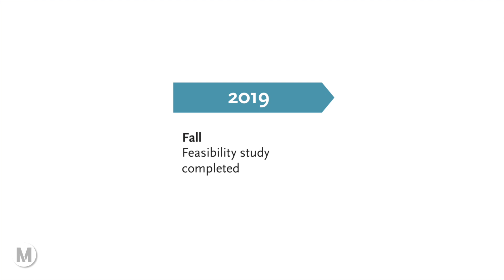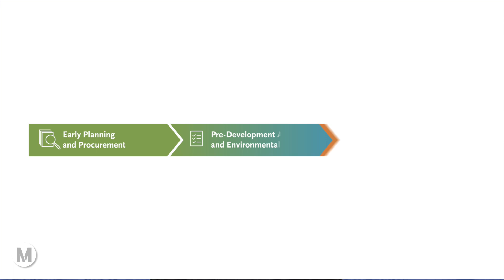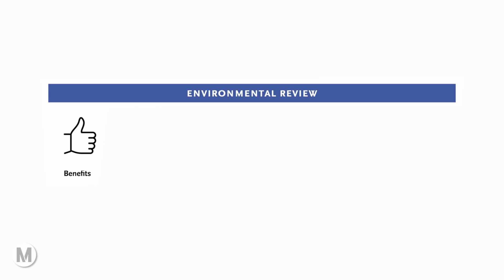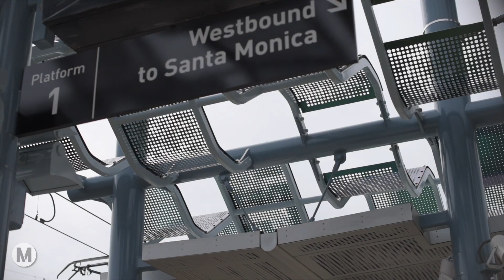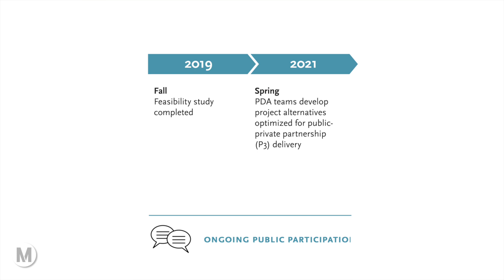Metro Sepulveda Transit Corridor Project Update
Metro has a plan to make it easier to get around by creating better transit options between the San Fernando Valley and the Westside. The natural barrier created by the Santa Monica Mountains makes traveling between the Valley and the Westside challenging – and will require innovation and multiple solutions. Metro is working to evaluate alternatives for a high-quality, reliable transit service option connecting the San Fernando Valley and the Westside.